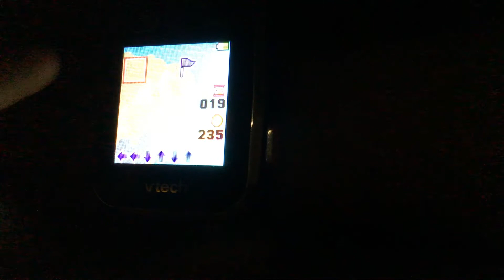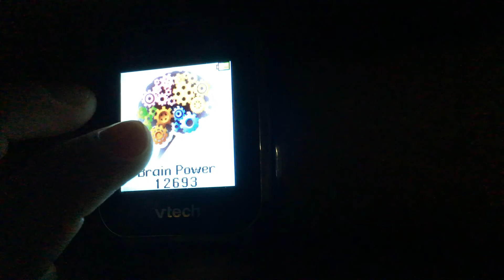Vtech watch/ treasure hunt